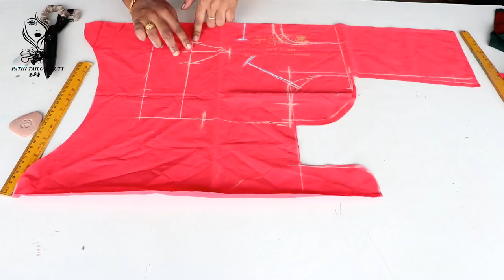பிளவுஸ் எப்படி வெட்டுவது, HOW TO CUT BLOUSE / PATHI TAILO & BUTY TAMIL / ERODE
FOR CLASS
ENQUIRY

how to cut a blouse pattern,
blouse patch work,
patch work blouse,
patch work designs for blouses, patch work blouse images,
patch work in blouse back neck, patch work blouse cutting and stitching in tamil, patch work cutting and stitching, how to do patchwork on blouse, how to do patch work blouse designs,
how to do patchwork on blouse, how to do patch work blouse designs, neck design stitching videos, neck design stitching and cutting, blouse neck models stitching videos, model neck cutting and stitching